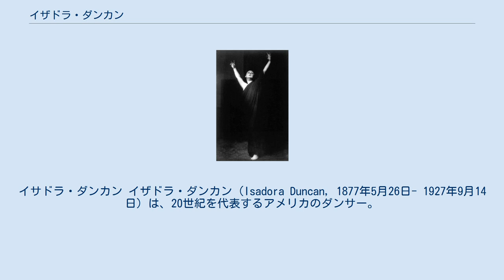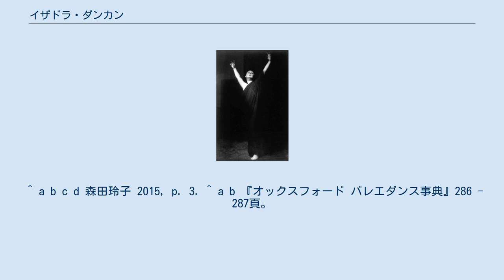イザドラ・ダンカン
イサドラ・ダンカン イザドラ・ダンカン（Isadora Duncan, 1877年5月26日- 1927年9月14日）は、20世紀を代表するアメリカのダンサー。
モダンダンスの祖でもあった。
 サンフランシスコで生まれる。
イザドラの両親はアイルランド人で、音楽教師であった母親から音楽の基礎教育を受けた。
早くから古典舞踊を学んだが、その慣習的な動きに満足できず自分自身の創作する自由な舞踊を考えた。
アメリカでダンスの仕事を少しした後、1899年に一家でヨーロッパに渡った。
1900年にパリでデビューする。
フランソワ・デルサルトに強く影響を受け、また古代ギリシャの壷やパルテノンの壁画などから感化を受けており、当時のギリシャ・リバイバルの波に乗り新しいダンスを生み出した。
衣装もギリシャ風のチュニックを用い、靴を用いず裸足で踊った。
 ドイツのベルリンとフランスのパリ、そしてロシア革命後のモスクワにダンス学校を創立、20世紀のダンス、舞踊だけでなく身体表現の形そのものを変革したといわれ、「裸足のイザドラ」のあだ名で呼ばれた。
演出家ゴードン・クレイグとは恋愛関係にあった。
 しかし、1927年9月14日にフランスのニース近郊で首にまいたスカーフが自動車の車輪に巻き込まれ、イザドラは転倒して惨死した。
享年50歳。
イザドラの遺体は荼毘に付され、遺灰がパリのペール・ラシェーズ墓地に埋葬された。
 イザドラの舞踊は即興的な面が多く一定の理論を持たなかったため、その死と共に途絶えたが近代舞踊に多大な影響を与えた事は高く評価されている。
また、イザドラは大のカメラ嫌いとしても知られ、イザドラの舞踊を記録した動画映像は屋外で隠し撮りされたものが一つ存在するのみである。
この映像は1995年3月25日に「映像の世紀第1集 20世紀の幕開け カメラは歴史の断片をとらえ始めた」で放送された。
 1968年にはヴァネッサ・レッドグレイヴ主演でイザドラの伝記映画『裸足のイサドラ』が制作された。
 ^ a b c d 『ダンス・ハンドブック』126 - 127頁。
 ^ a b c d 森田玲子 2015, p. 3. ^ a b 『オックスフォード バレエダンス事典』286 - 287頁。